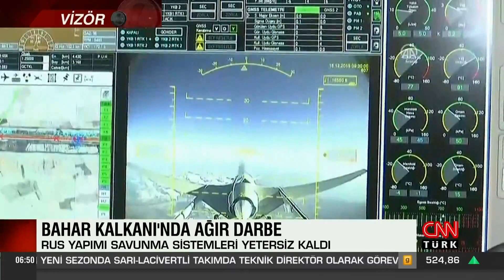Türkiye'nin 2015'ten günümüze uzanan SİHA macerası! Türk SİHA'larının dünyadaki etkisi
Türk SİHA'larının Dağlık Karabağ'da savaşın sonucunu belirlemesi Avrupa'yı harekete geçirdi. Bir çok ülke dünyanın çığır açan silah dediği SİHA'lardan almak istiyor. Ukrayna, Katar, Azerbaycan ve Libya'nın ardından ilk kez bir NATO üyesi ülke Bayraktar SİHA'larını satın alan ülkeler arasına girdi. Polonya Türkiye'den 24 adet SİHA satın aldı. Norveç'ten Türkiye'nin Bayraktar TB2 SİHA'larına övgü geldi.